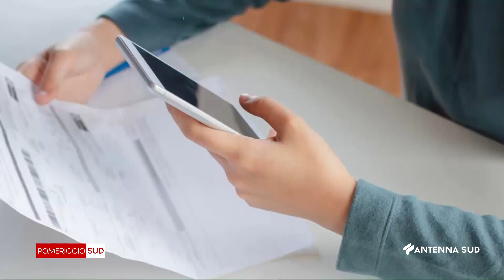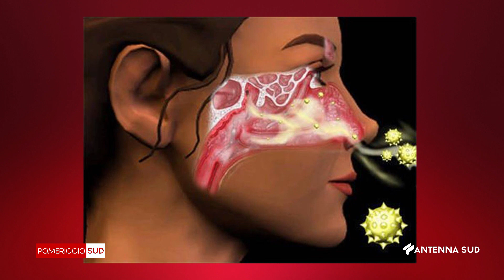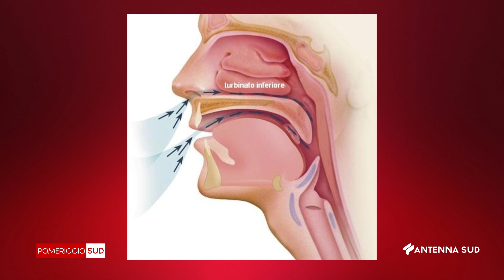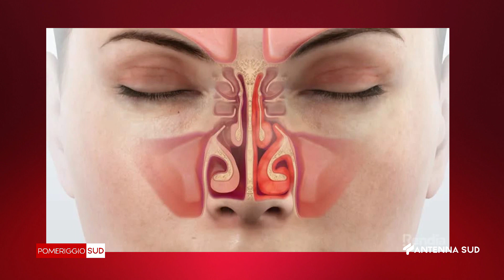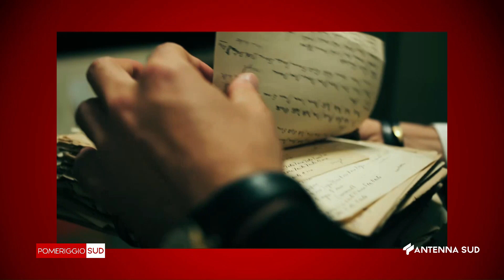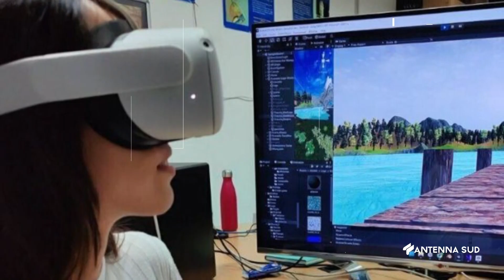POMERIGGIO SUD - 28 FEBBRAIO 2024